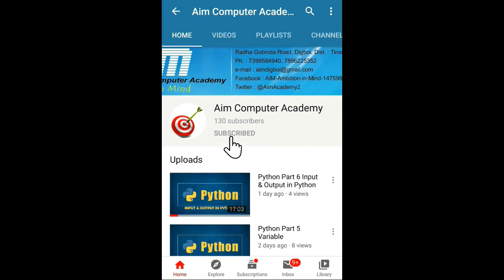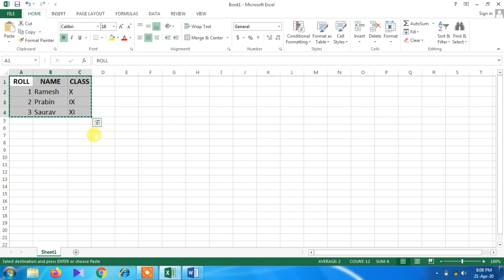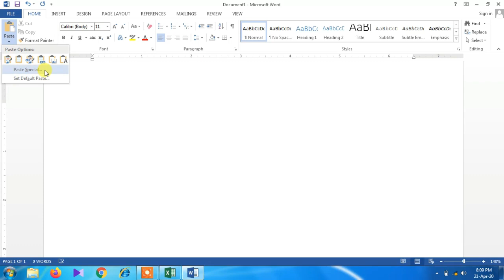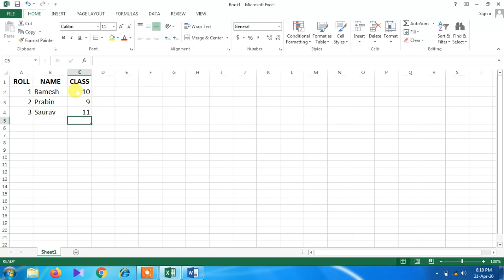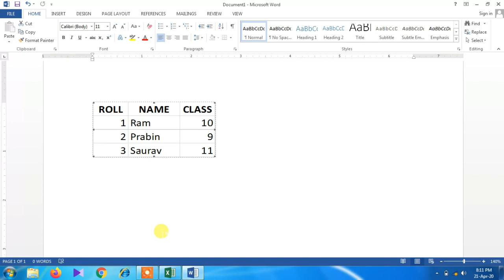Dynamic Paste in MS Word in Hindi || Paste Special in MS Word || MS Word and MS Excel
In this video we have demonstrate how to paste the table of MS Excel in MS Word dynamically.